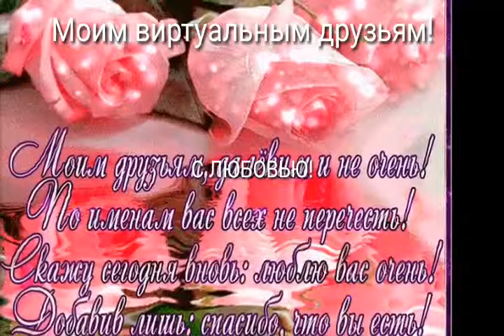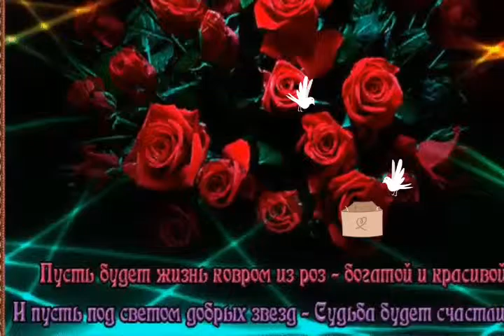Моим виртуальным друзьям!!! С ЛЮБОВЬЮ!!!